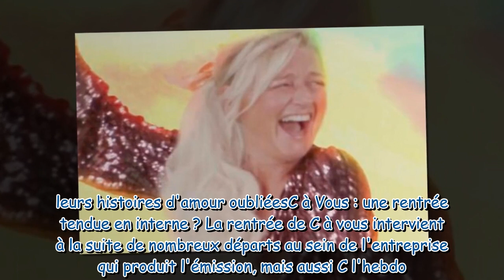Anne Elisabeth Lemoine en Barbie sa parodie hilarante du film de l’été